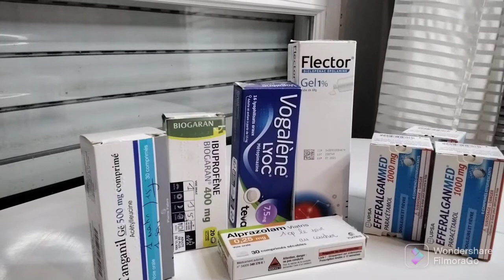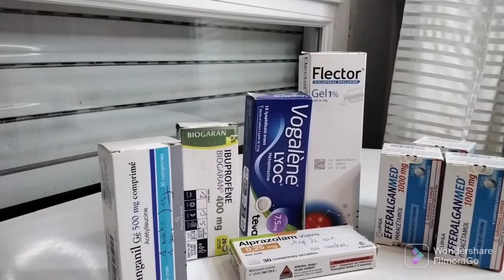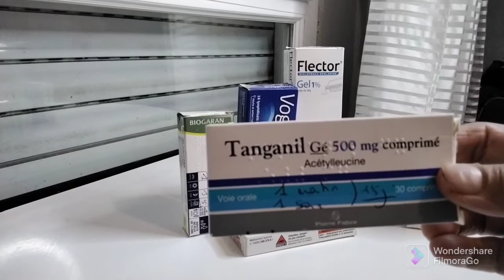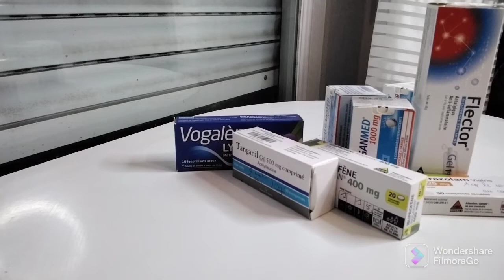دعواتكم لي بالشفاء انشاءالله يا المشاهدين الغاليين ان الله يجيب دعوة الداعي اذا دعاه 🤲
دعواتكم لي بالشفاء العاجل يا مشاهدينا الكرام